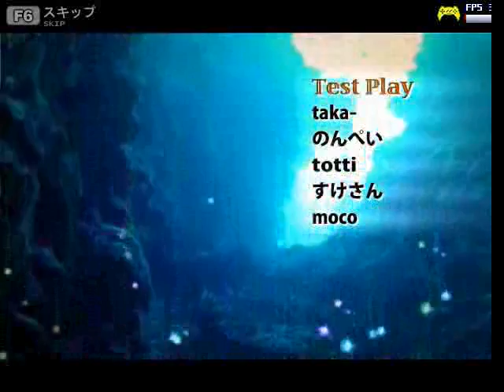Genetos (Creator Difficulty, 1.00) - Final Generation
Hello, i'm playing through Genetos an excellent shmup by Tatsuya Koyama, that guy is a friggin genius that he described shmups in general well. I gotta say, Tatsuya you're amazing, you have done all of this yourself? Holy crap. Also I'm glad you showed the future of shmups in final generation that is ABSOLUTELY not like not-fun ever-boring Cave shmups (new ones that is, it got old after ESPrade, the whole filled screen of bullets thing).